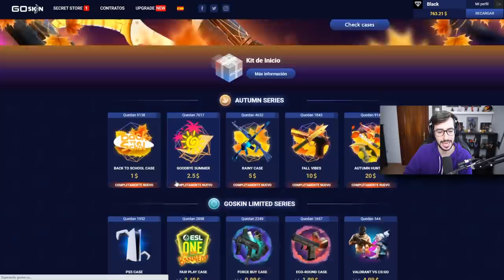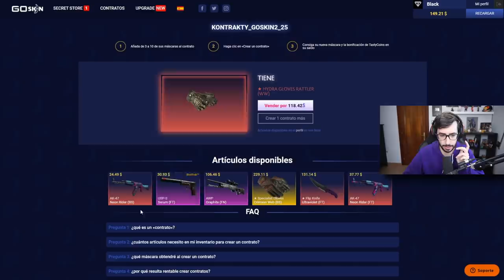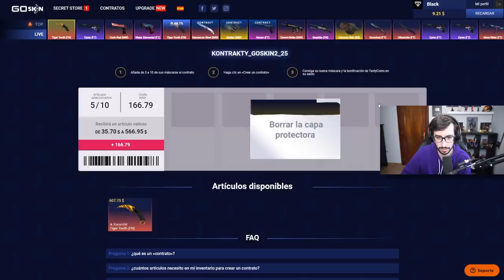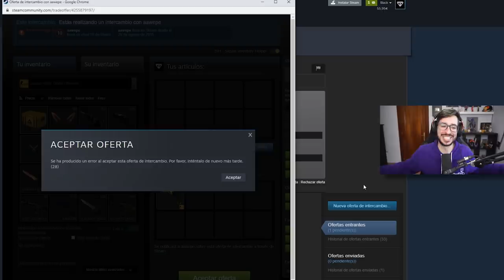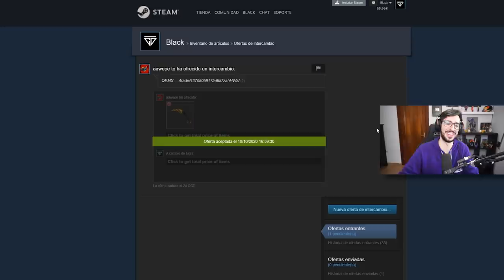LA NUEVA PAGINA DE CAJAS QUE ESTA TRIUNFANDO EN CS:GO | GOSKIN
► CONSIGUE un 15% de BONIFICACIÓN en tu primer DEPOSITO en GoSkin Usa mi código: BLACKCSGO